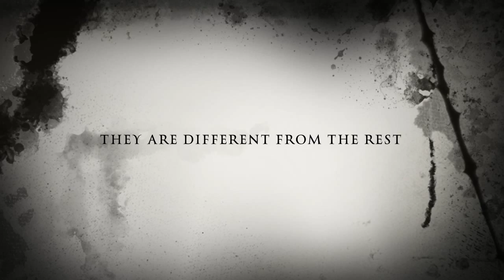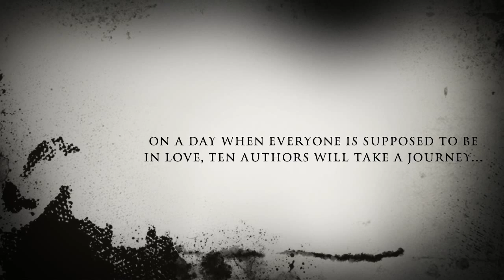DARK WRITERS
Presenting the DARK Writers of VIVA PSICOM Publishing Corporation.